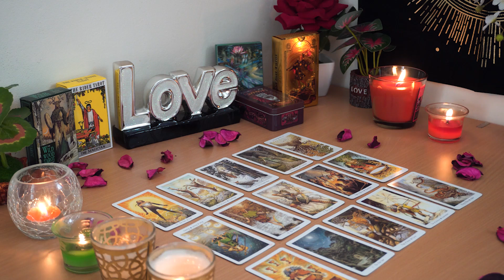CAPRICORN💘 They're Absolutely 100% All In Already!😍 This Reading Was Unbelievable!😮